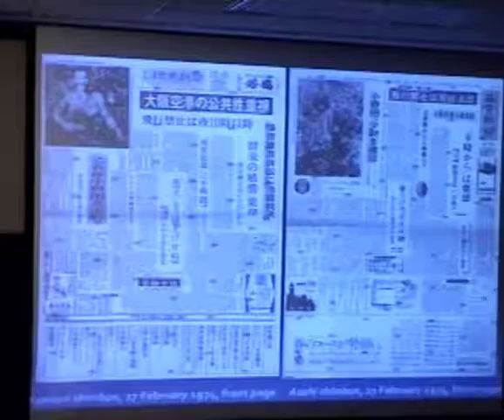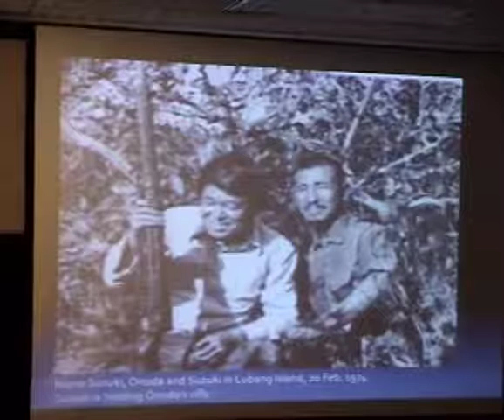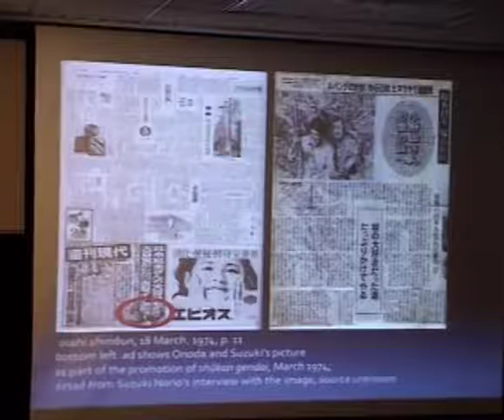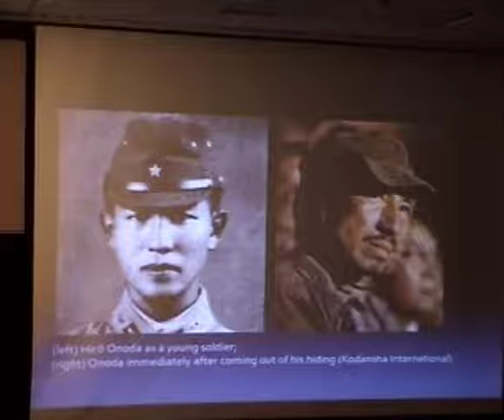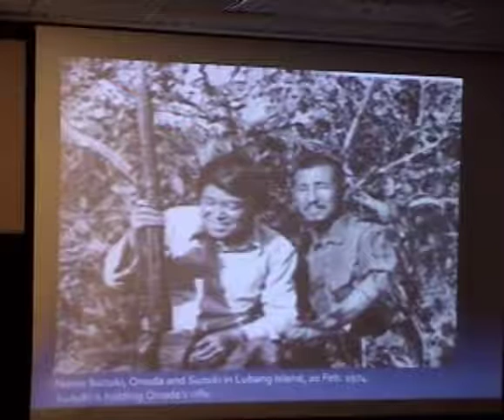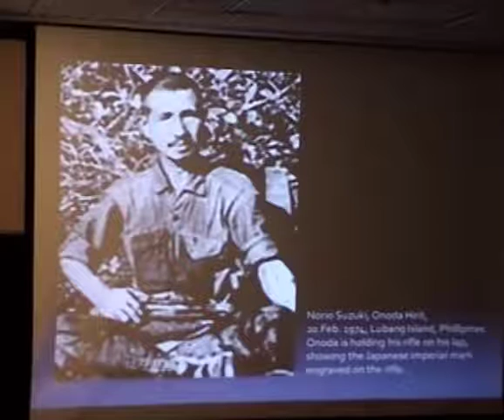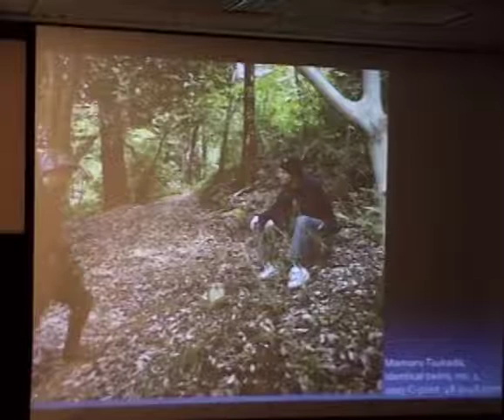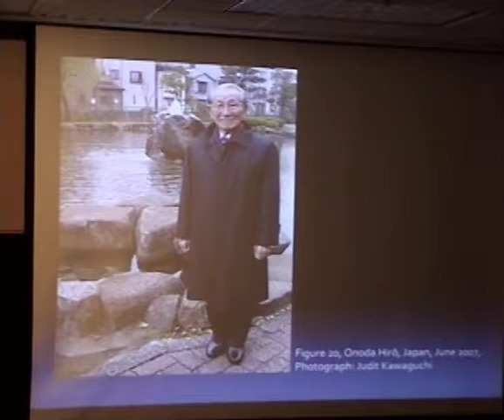Strategies of Camouflage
Full title: Strategies of Camouflage: Suzuki Norio's Photographs of Onoda Hiroo (1974) and Tsukada Mamoru's Identical Twins Series (2003)

Ayelet Zohar (Lecturer, History of Art & Asian Studies, University of Haifa).